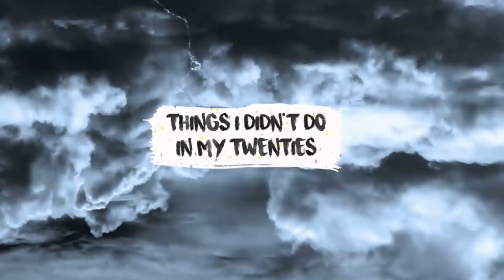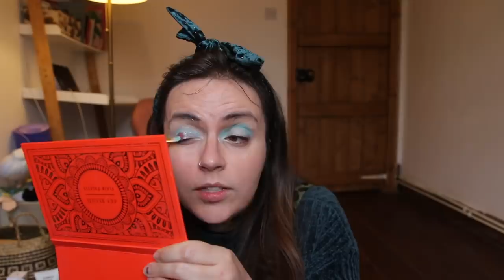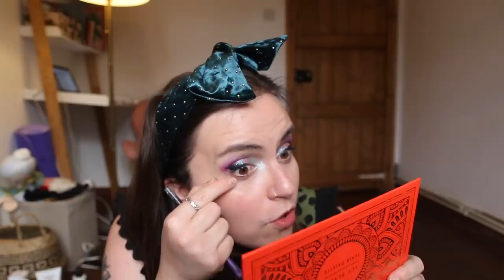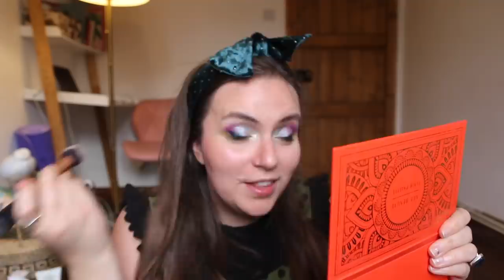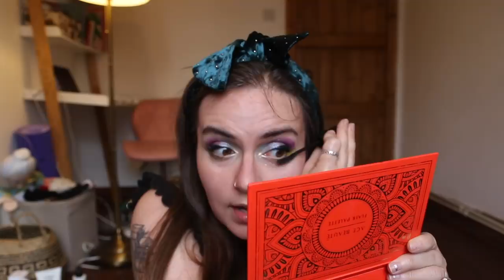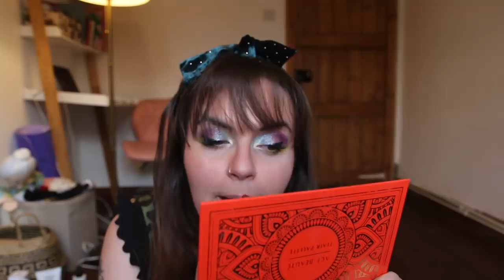Things I didn't do in my twenties.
Marriage? Babies? House? Let's talk about how I didn't do any of them and why that's totally fine.